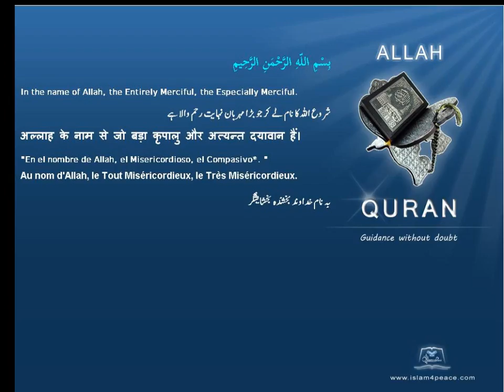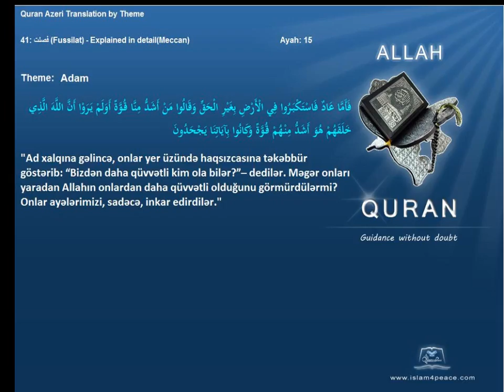Quran by Theme Azeri Adam Islam4Peace com